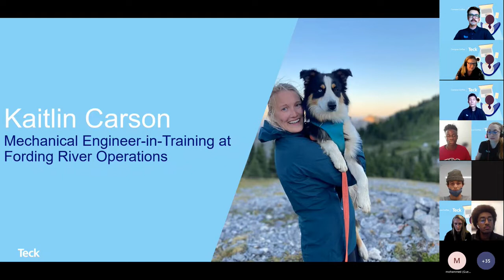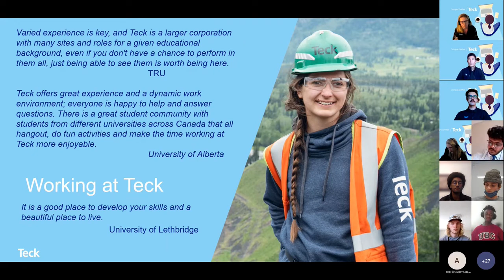Campus Coffee ☕️ - Mechanical Engineering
Mechanical engineers ensure our operations run smoothly and safely and find ways to do things better using the latest technology. Meet Cody Klingbeil, Mechanical Engineer-in-Training at Trail Operations and Kaitlin Carson, Mechanical Engineer-in-Training at Fording River Operations to learn about the variety of roles that exist at Teck for mechanical engineers.